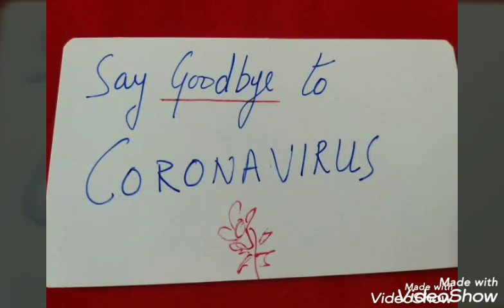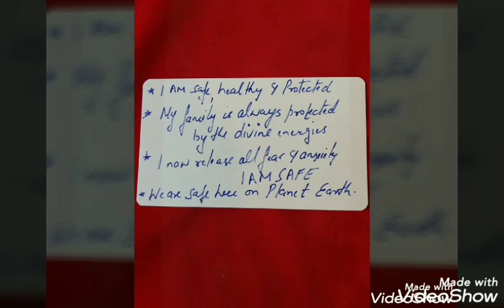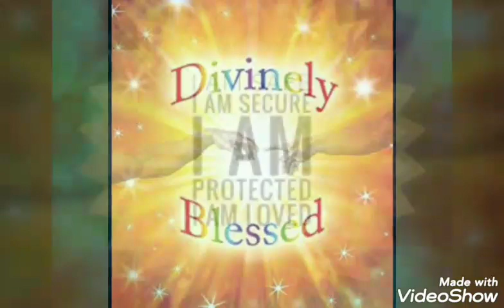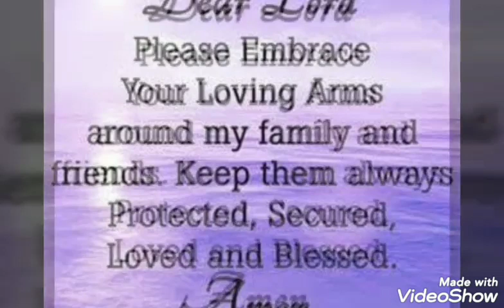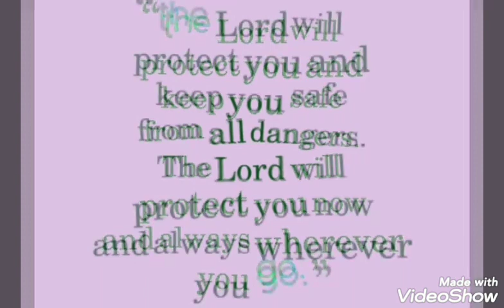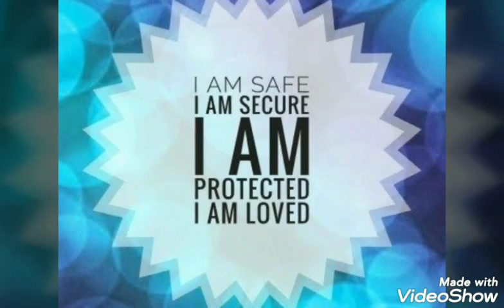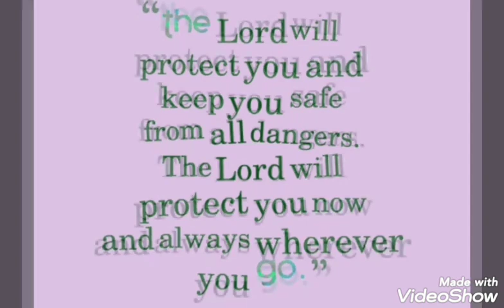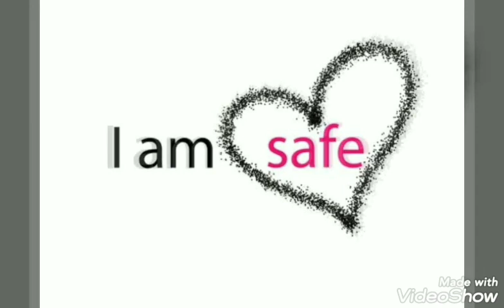आप सुरक्षित है Crononavirus से ,Do this MEDITATION & You're safe and protected forever!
*Priya Bhalla* is a highly revered *Holistic Healer* & *Energy coach* having her own institute, *Moksha Mantra Institute of Holistic Sciences*. With expertise in  Ramal astrology,Western Astrology, Tarot Card Reading, Vedic Vastu, Maha Vastu, Radical Healing, Crystal ball gazing, Reiki,  Numerology, Crystal therapy, Runes and Angel Therapy and lot more... She also runs an NGO *kusum Daya Social Welfare Trust* from last 4years  along with her partner *Ms. Anjali Nirwan* , named after their mothers. It works towards the all round development of underprivileged children & women empowerment.
She has over *16 years of experience* and *numerous coveted* *awards* including Rex Karamveer Award, Magicka Best Tarot Card Reader & Numerologist and Gyan Kalash Best Healer Award and again this year she got  Meet and Greet Best Healer Award 2019
 *Priya* has managed to successfully help her clients overcome any struggles or issues they might have, providing personalised solutions and remedies to each.
She believes in the power of positive affirmations above all, and has been rightfully called as “ *The Optimist”* by her loving clients.
She has her own *youtube channel* with over a hundred videos, and even provides specialised workshops for those who are looking to divulge into this art form.
She has *dedicated her life* to help people bring balance and positivity in their lives, by leading them on to the right path and spiritually guiding them towards light. With her depth of knowledge and expertise, one can be assured of receiving accurate readings.